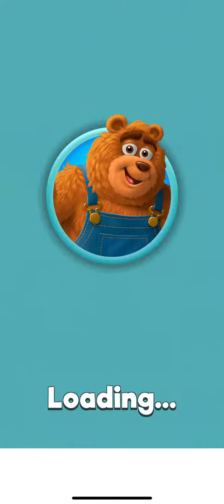Blast Friends Level 73